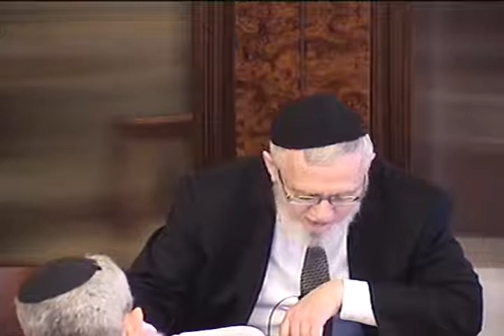Daf Yomi Sotah lesson 3 parshas Mikeitz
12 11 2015 Friday  Rabbi Kalatsky gives a daily in depth class on Talmud with commentaries from early commentators as well as later commentators